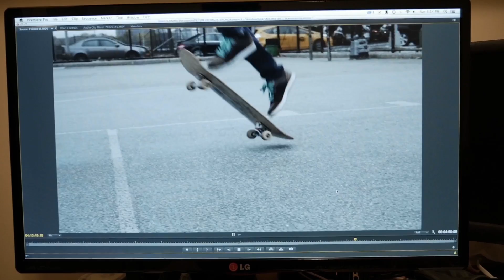Step One: Skateboarding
Step One to skateboarding.

John Zarcone & David Perez-MacCollum

CAMERA
Tomson Tee